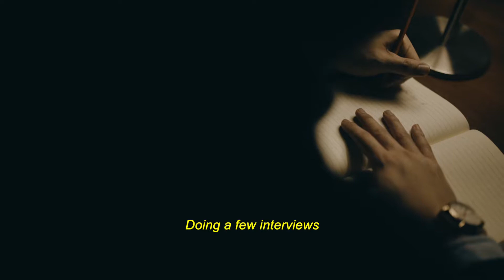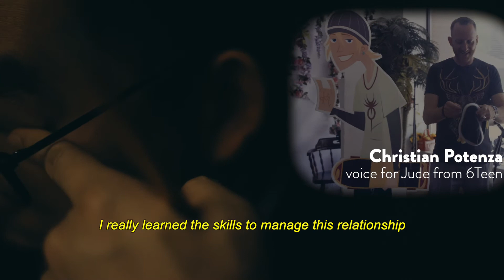CFMU: Modern Love Story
"Yours until April 30th, 2019"

It's Valentine's Day and we put together a love story for the ages.